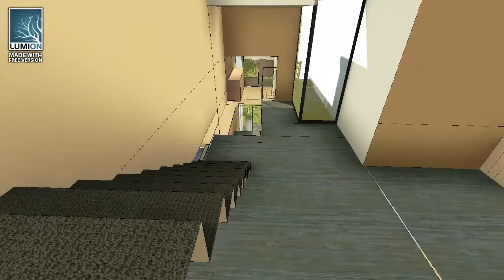Ray Eames Analytical Study 2012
2012 Media Project made using SketchUp & rendered in Lumion. Location is the top of Franklin Rd in Auckland Central, NZ.

Design inspired by Ray Eames architecture.